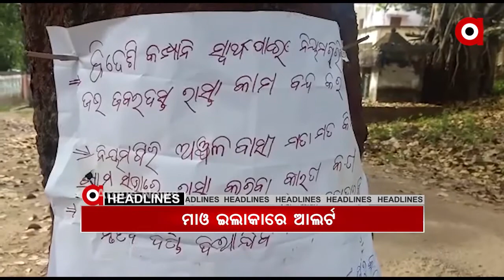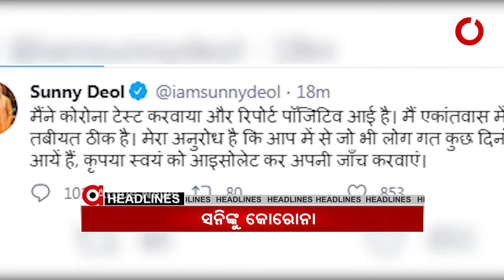Headlines 10am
.ପରୀ ପ୍ରସଙ୍ଗରେ କଂଗ୍ରେସ-ବିଜେଡି ଷ୍ଟାଣ୍ଡକୁ ନେଇ ଚର୍ଚ୍ଚା...
.ଜଗତସିଂହପୁର ଜିଲ୍ଲାପାଳଙ୍କ ଅଫିସର କିରାଣିଙ୍କ ଘରେ ଭିଜିଲାନ୍ସ...
.ଆଜିଠୁ PLGA ସପ୍ତାହ...
.17 ଦିନ ପରେ କୂଅରୁ ମିଳିଲା ମୃତଦେହ...
.ଅଭିନେତା ସନି ଦେଓଲ କୋରୋନା ପଜିଟିଭ...
.ସ୍ବାଧୀନତାର ଦୀର୍ଘ ବର୍ଷ ପରେବି ଅନ୍ଧାରରେ ବିତୁଛି ଜୀବନ...
.ରାଜ୍ୟରେ ଶୀତ ଲହରୀ ଜାରି.
.ଭାରତ-ଅଷ୍ଟ୍ରେଲିଆ ଶେଷ ଦିନିକିଆ...